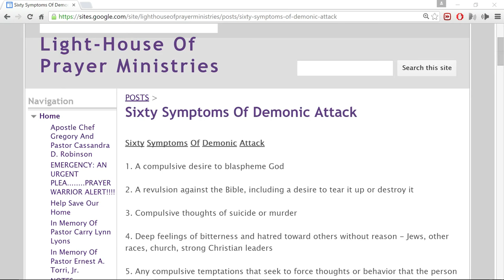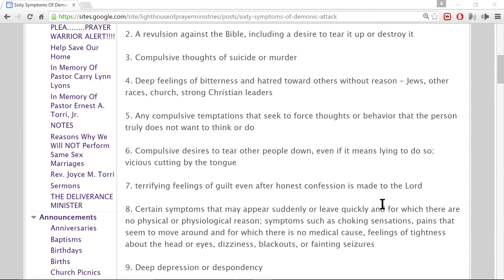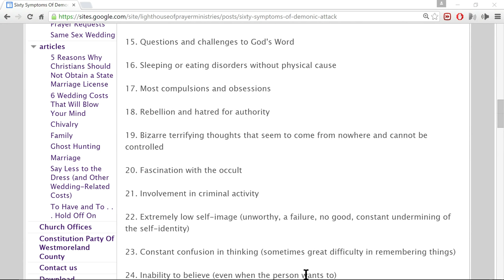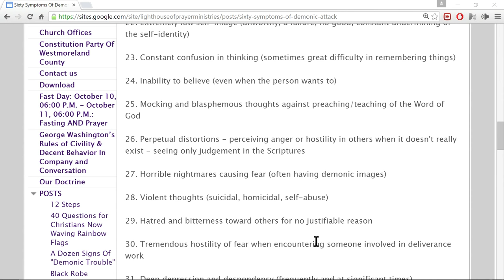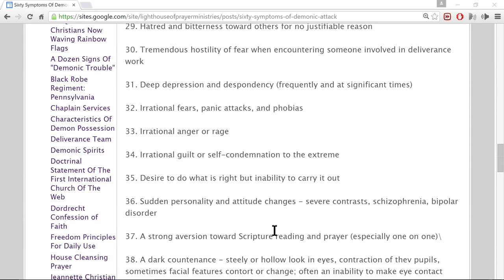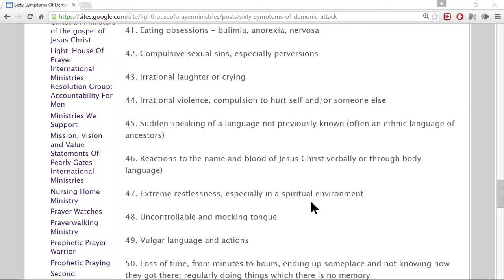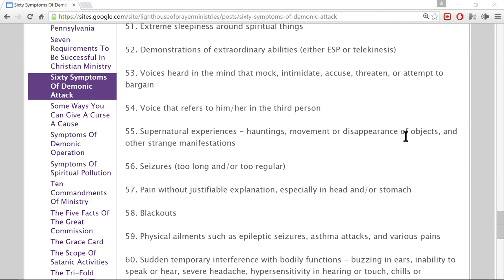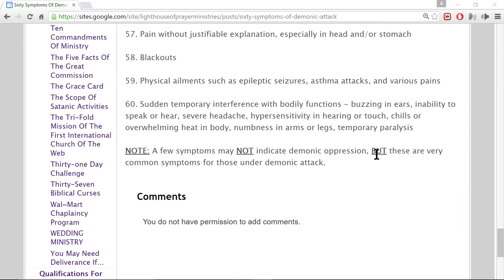60 symptoms of demonic attack.